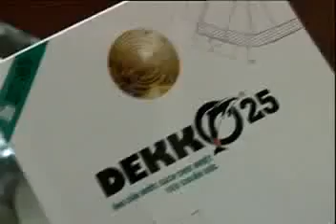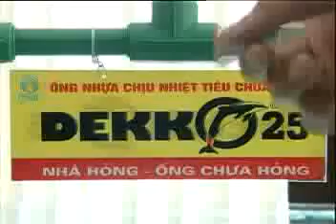Chắp cánh thương hiệu dekko 3